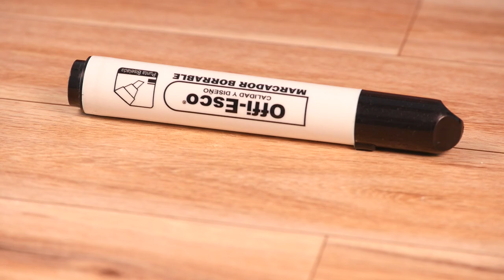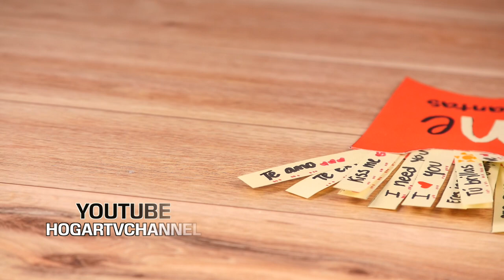How to Make Surprise Message in Fried Potatoes- HomeArtTv by Juan Gonzalo Angel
It is easy for a couple to get so caught up in their lives that they forget to show their love for each other. A surprise is a good way to keep the relationship active and remind both of you not to take each other for granted. You could plan a special night together, come up with a personalized gift, or test out your cooking skills to surprise your girlfriend.